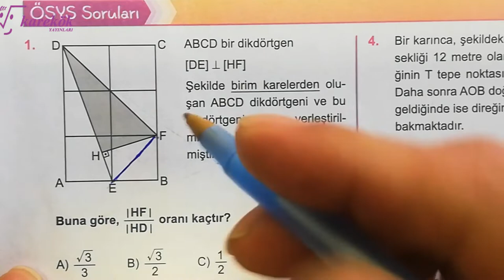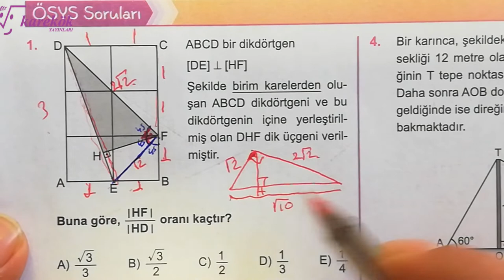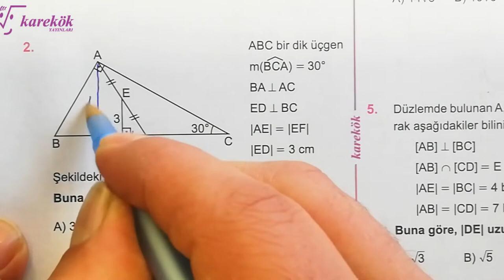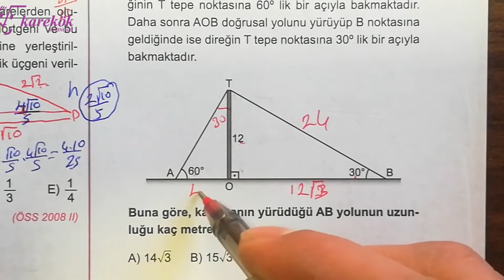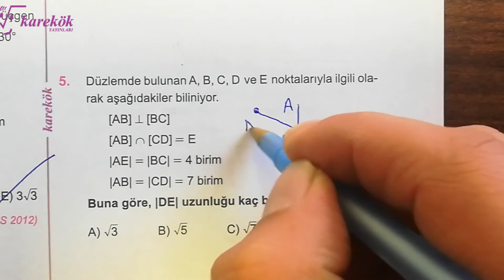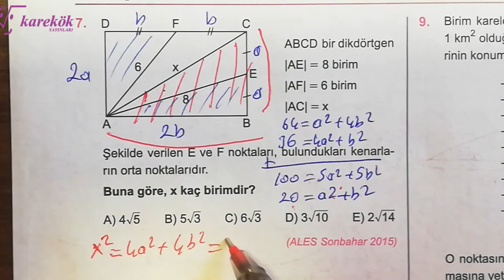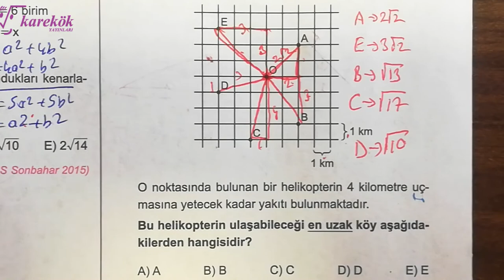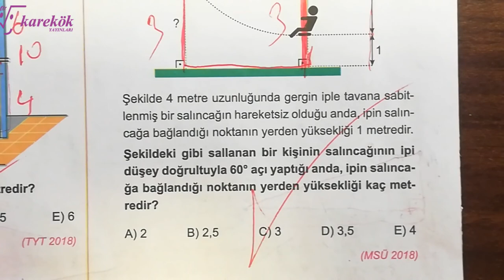DİK ÜÇGEN ÖSYS SORULARI |KAREKÖK| GEOMETRİ SIFIR 2022 BASIM | AÇILARIN ÇOCUĞU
KAREKÖK YAYINLARI
KAREKÖK YAYINLARI GEOMETRİ SIFIR SORU BANKASI